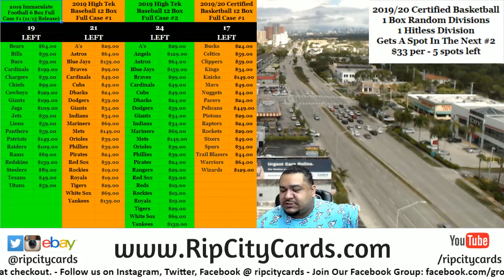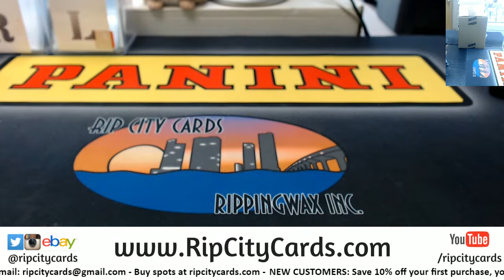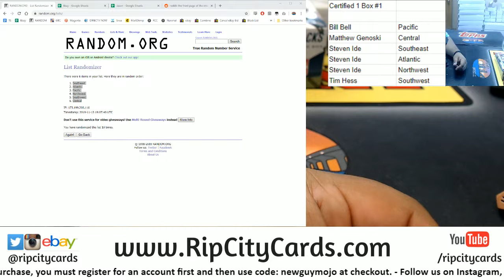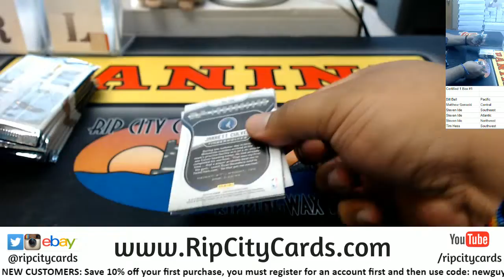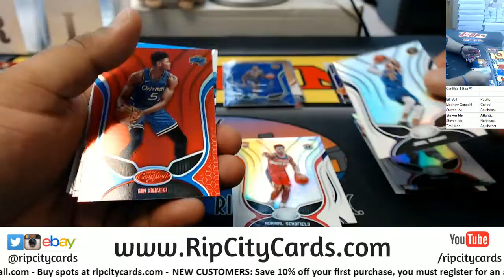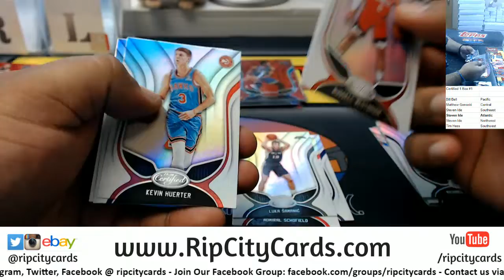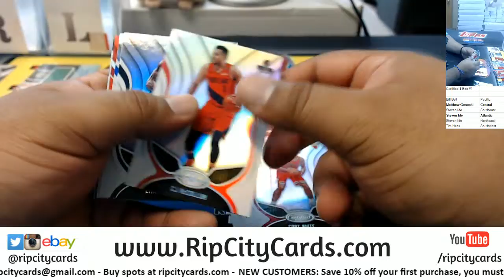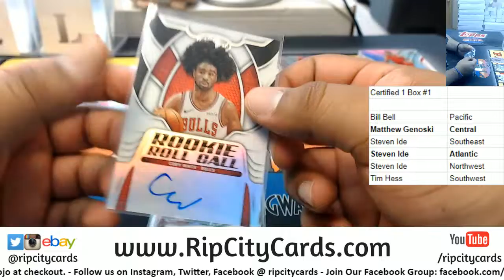2019/20 Certified Basketball 1 Box Random Divisions #1 RCC